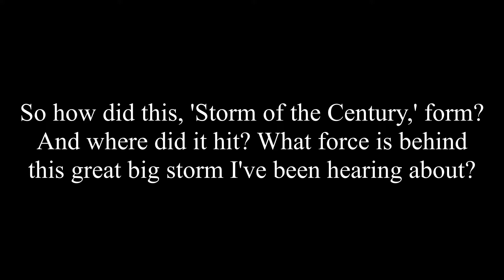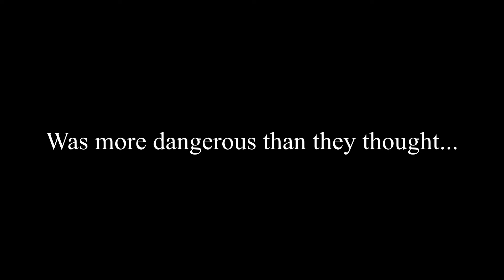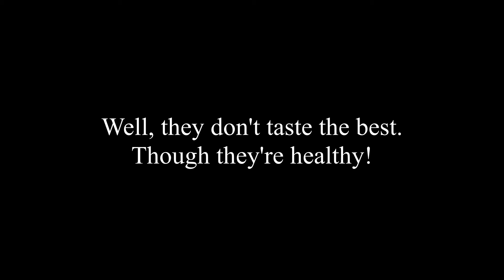Caleb's Storm of the Century 2.0